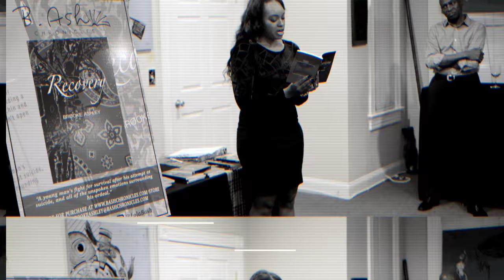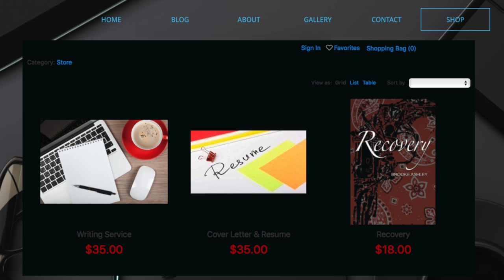Brooke Ashley - Interview with first time author on her debut novel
Interview with an author from Savannah, GA who traveled to her hometown of Washington, DC to debut her first novel with friends and family.